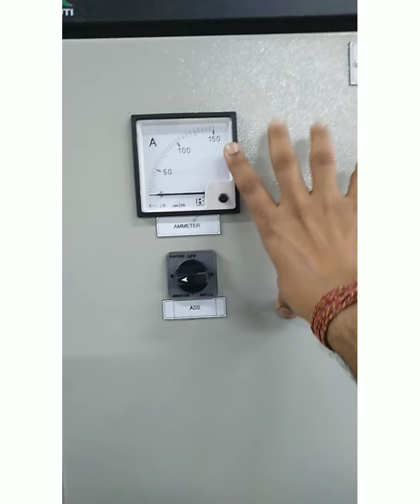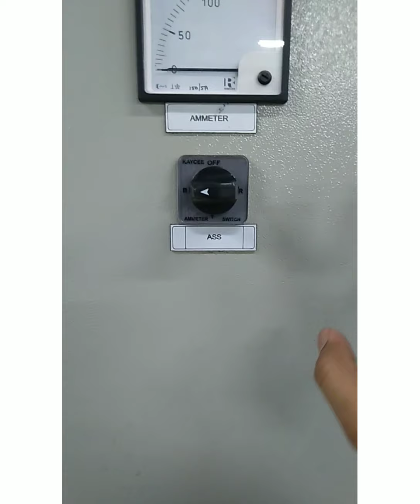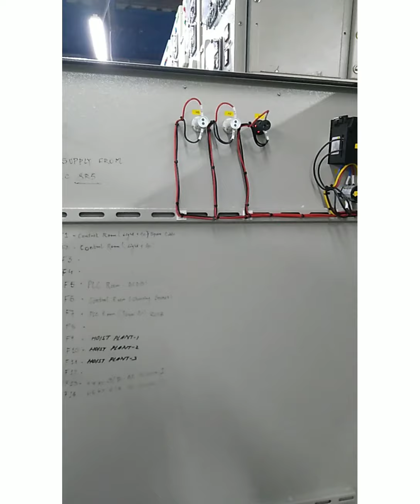Industrial Power Distribution Board (PDB)|Sequence|Electrical device|Connections|In Hindi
Hello guys 🙏
Aaj ke es video me maine Industrial PDB(Power Distribution Board)ke bare me bataya hu details me jo bahut hi important topic hai industry point of view se, Eske supporting electrical device or uske sequence ko v details m bataya hai, Es me jo v electrical supporting device hai us pe already video uploaded hai to use v ja kar dekh lijiye for better understanding,

👉Here is the links of supporting Electrical devices

So guys see the video till end 🙏